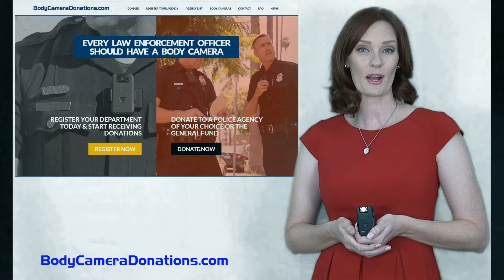Help the Jarrell Texas Police Department Get Body Cameras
The Jarrell Texas Police Department has signed up on BodyCameraDonations.com. You can help this department meet its goal!